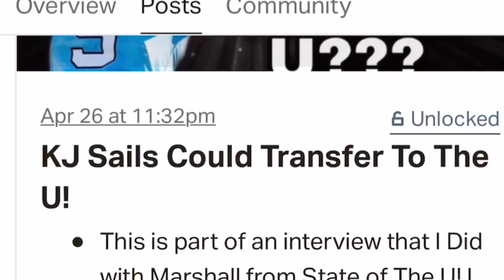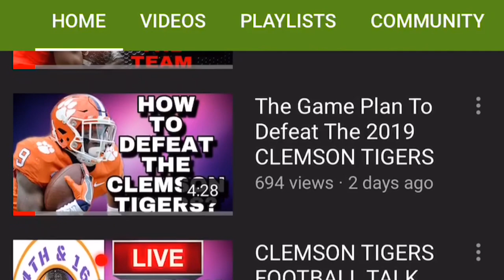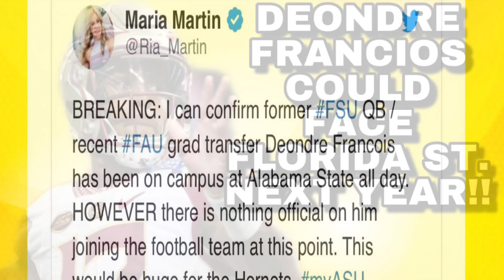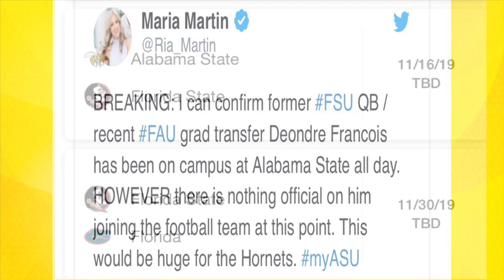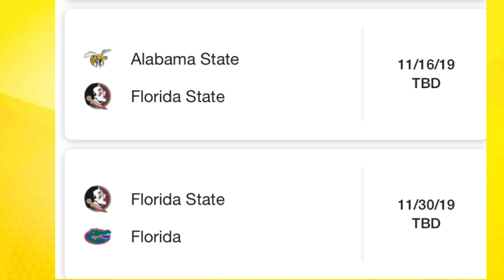DEONDRE FRANCIOS Could Be Transferring AGAIN?! | FLORIDA STATE FOOTBALL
For THE PODCAST, EXCLUSIVE CONTENT, FILM BREAKDOWNS, Private Live-streams, Q&A, and Input on the Videos. Join No More Defeats Nation for $1 a month